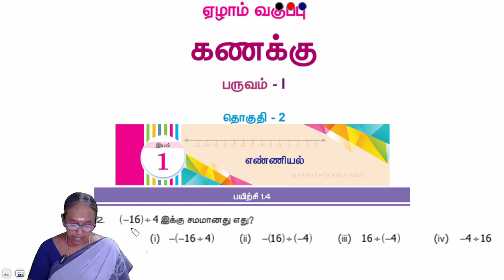7th Maths Term 1 Chapter 1 - Exercise 1.4 Question 12 | State board | Tamil medium | Samacheer Kalvi